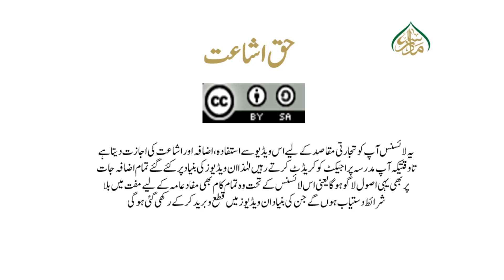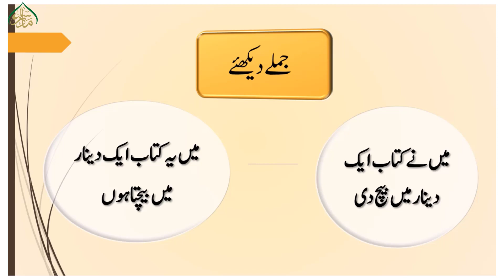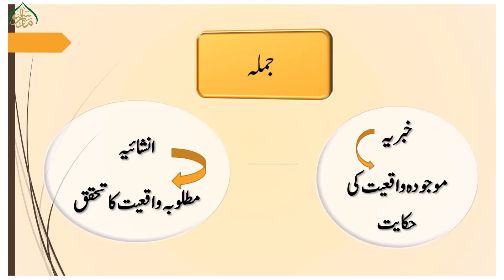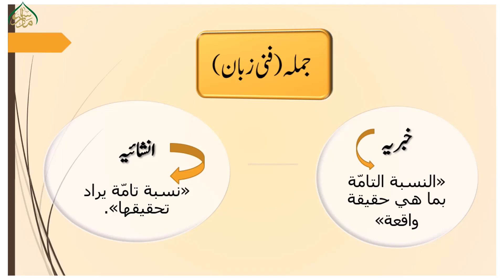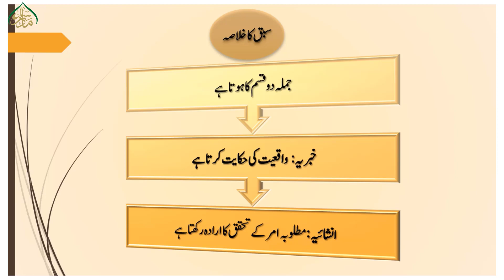"حلقات صدر(حلقه اُولی)، سبق:78 /Halaqaat e Sadr lesson78 خبریہ اور انشائیہ جملہ"